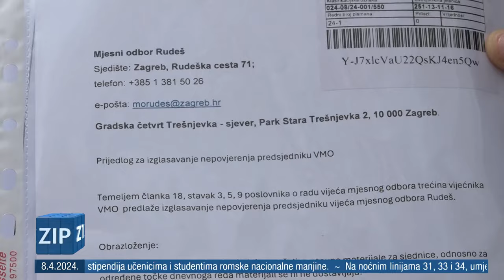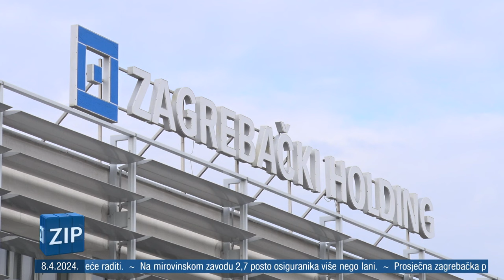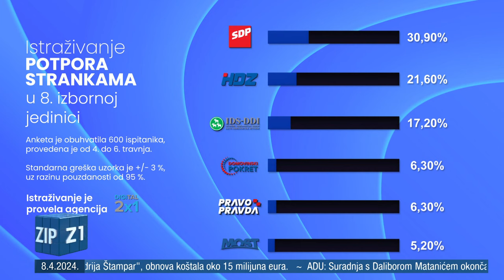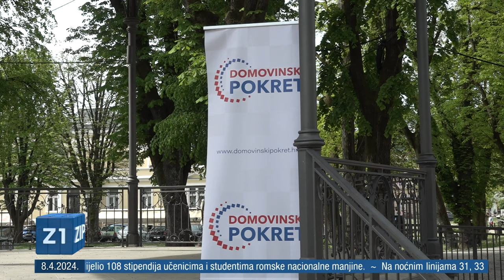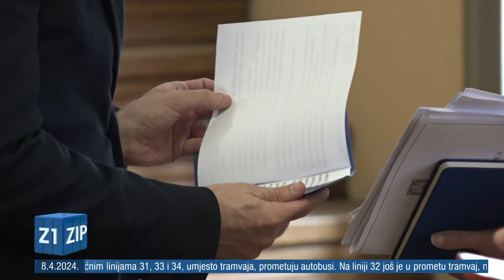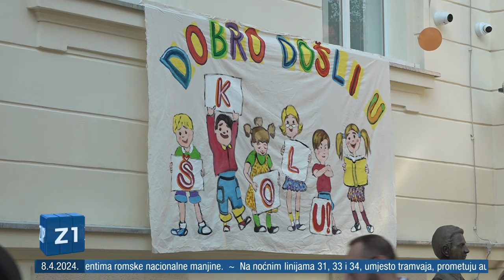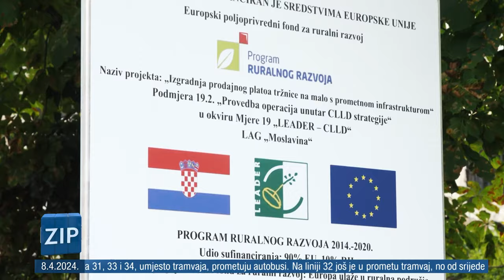ZIP 08.04.2024. Središnje vijesti Z1 Televizije